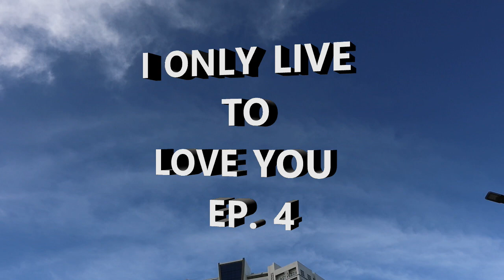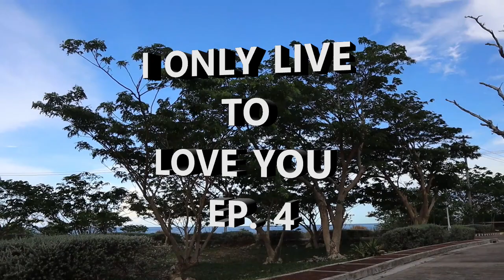I ONLY LIVE TO LOVE YOU EP 4